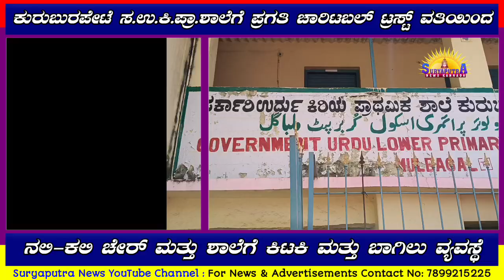Pragati Charitable Trust ವತಿಯಿಂದ GULPS Kuruburpet ಶಾಲೆಗೆ ನಲಿ-ಕಲಿ ಚೇರ್ಸ್ ಕಿಟಕಿ ಮತ್ತು ಬಾಗಿಲು ವ್ಯವಸ್ಥೆ